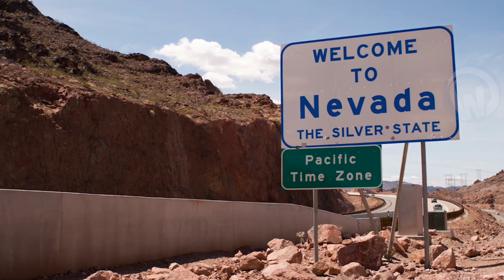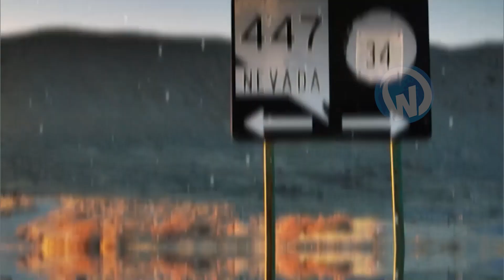10 Unusual Places Science Can't Explain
Here are 10 unusual places you won't believe exist